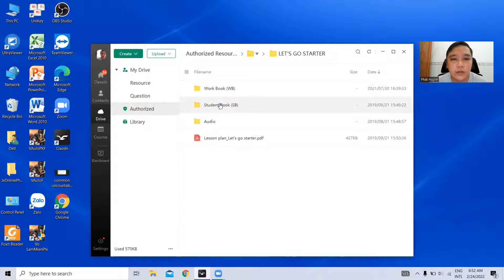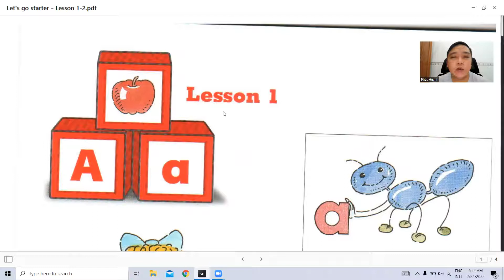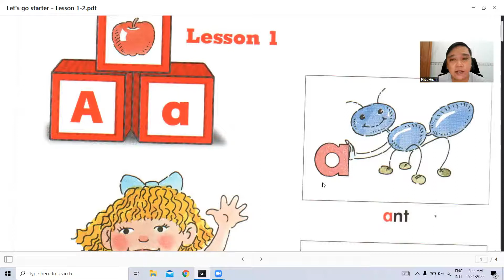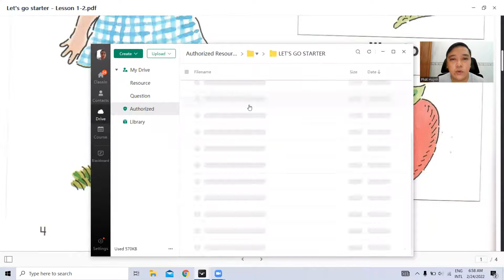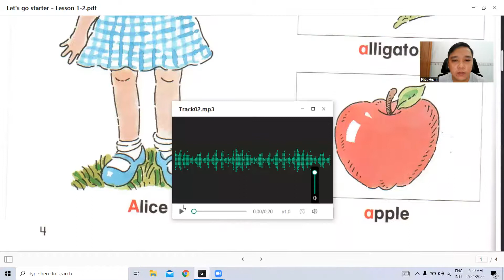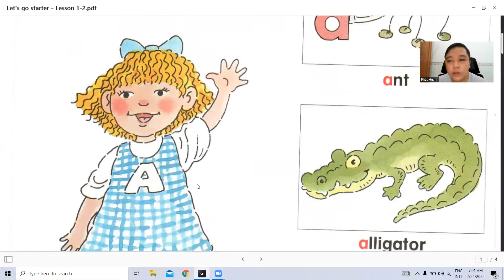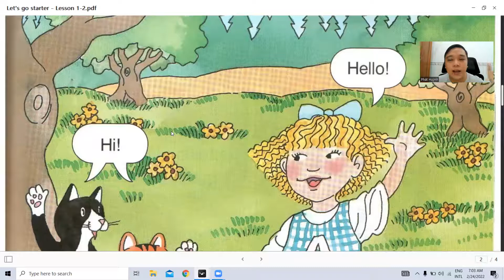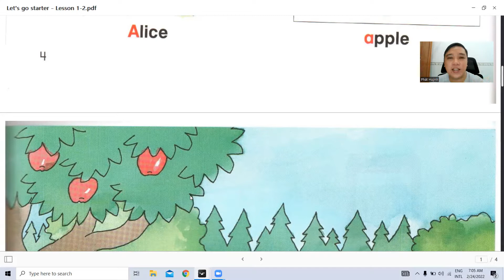Let's go starter ( tiết 1 )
Hôm nay mình bắt đầu quay video clip hướng dẫn các bé và mọi người học tiếng anh,  và mình bắt đầu với let''s go starter dành cho các bé chưa bao giờ học tiếng anh cả.
Cứ 1 ngày mình sẽ quay 1 video và có thể là 2 và lần lượt hết bộ sách này đến bộ sách khác nhé.